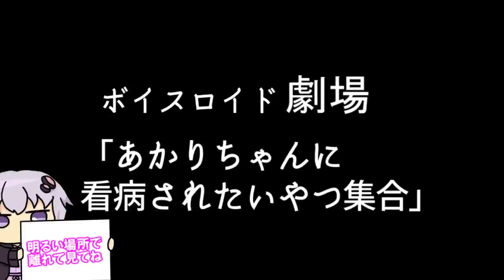【ゆかり先生劇場】ショートコント『あかりちゃんに看病されたいやつ集合』（VOICEROID劇場）